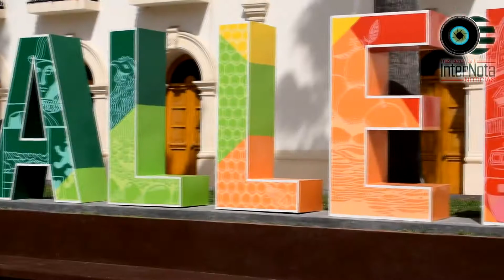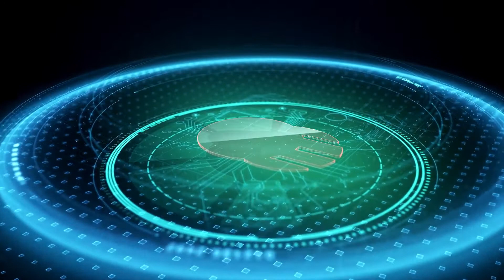COLOCAN LETRAS CON DISEÑOS NUEVOS EN LA PLAZA PRINCIPAL DE ALLENDE N.L.